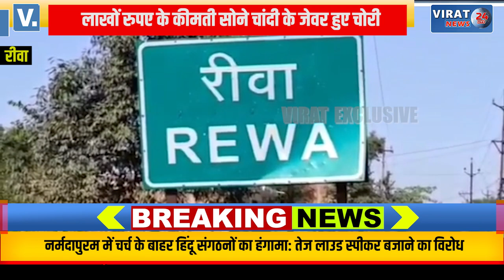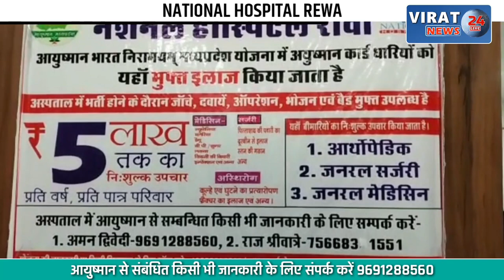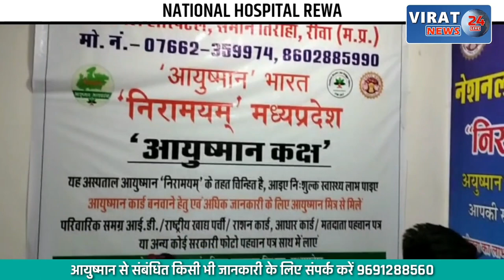🔻रीवा- दिवाली से पहले चोरों का बड़ा धमाका; लाखों रुपए कीमती सोने चांदी के जेवर चुराए !